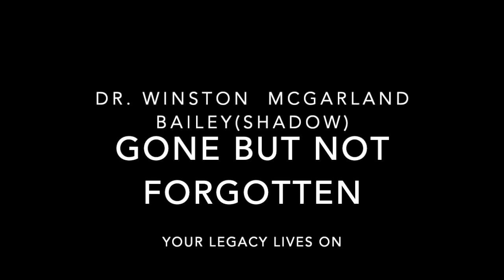Winston McGarland Bailey. A Tribute to the late Mighty Shadow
Singer/Roslyn Reid
Produced By Sharlan Bailey
Mastered By Stonetower Studios
Film By Kyle Arnold
Edited By Miguel Manswell and Kyle Arnold